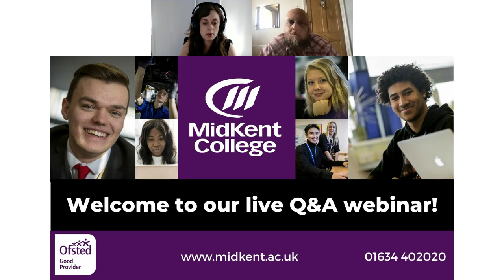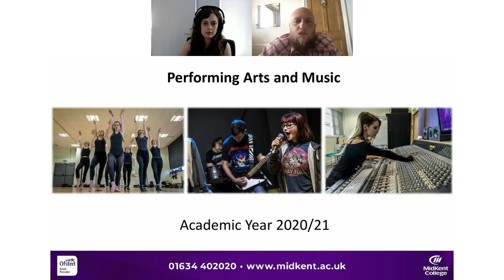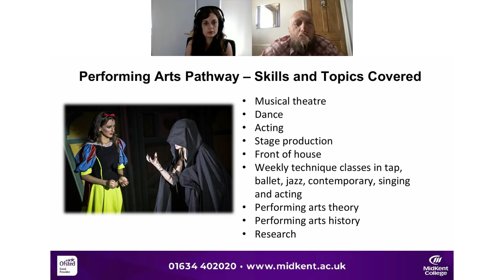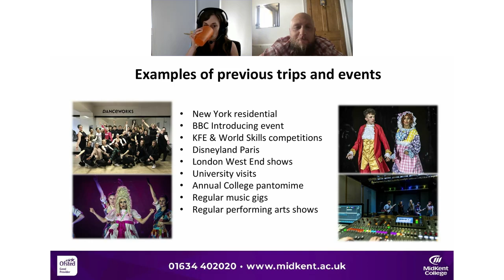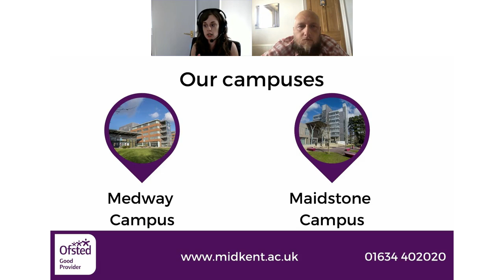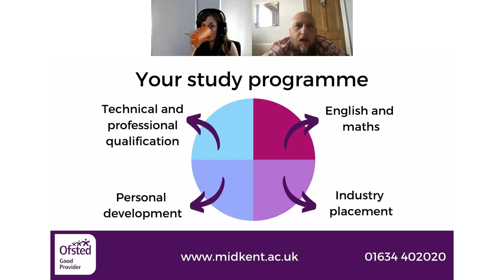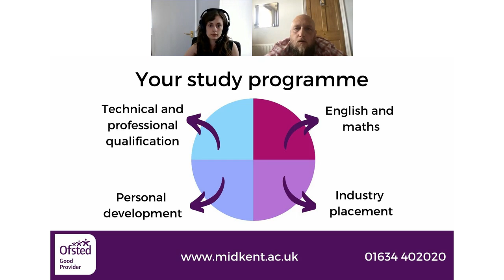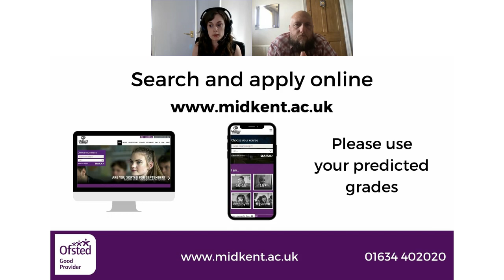Q&A webinar with a Music and Performing Arts tutor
Thinking about studying a Music or Performing Arts programme at our Medway Campus? Find out more from tutor Kennie in this recorded webinar! He'll share more about the pathways available, our facilities and where our students have progressed to.

Questions about our programmes? Call our course enquiries team on 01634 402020.